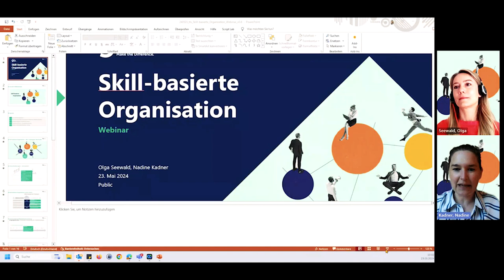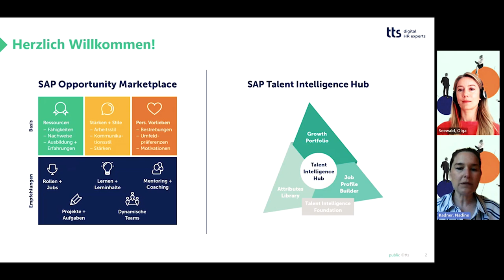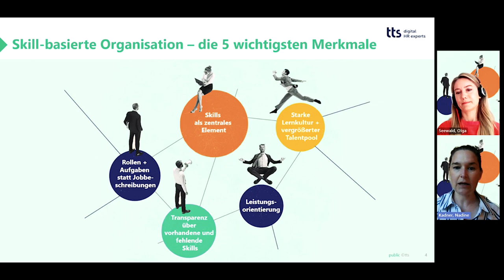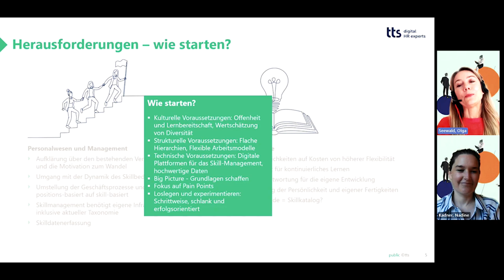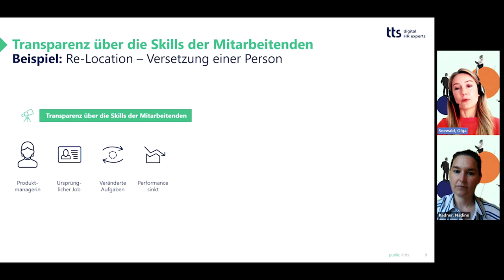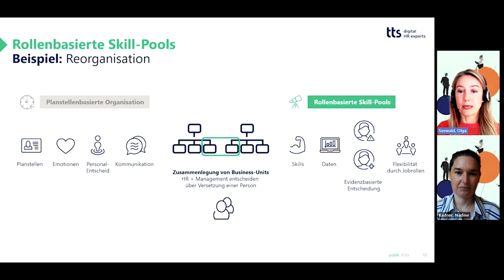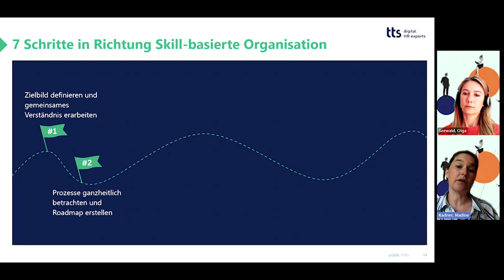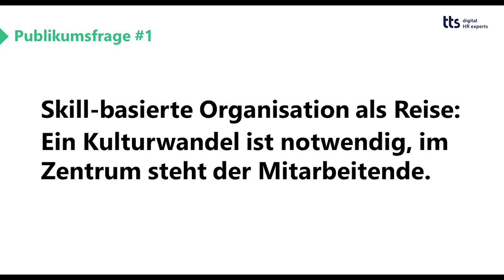Webinar: Skill-basierte Organisation - Konzepte, Tools, Umsetzung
Konzepte, Tools und Umsetzung: Entdecken Sie die Skill-basierte Organisation in der Praxis.

Recording for the Webinar "Skill-basierte Organisation: Konzepte, Tools, Umsetzung" by the tts digital HR experts.

Chapters:
0:00 Intro
0:03 Begrüßung & Vorstellung
0:51 Rückblick Webinar-Serie Talent Management
01:51 Konzept: Skill-Framework
06:30 Konzept: Skill-basierte Organisation
06:46 Agenda

08:37 5 Merkmale Skill-basierter Organisationen
12:38 Die Herausforderungen: Wie starten?
19:07 Aktuelle Talent Management Strategien
21:18 Herausforderung 1 "Kontinuierliche Mitarbeiterentwicklung"
23:47 Herausforderung 2 "Re-Location"
26:13 Herausforderung 3 "Dynamische Teams"
28:14 Herausforderung 4 "Reorganisation"
31:02 Herausforderung 5 "Nachfolgeplanung"
35:02 Roadmap: 7 Schritte in Richtung Skill-basierte Organisation

41:01 Q&A
41:10 1. Publikumsfrage - Zeithorizonte bei der Implementierung?
42:12 2. Publikumsfrage - Skill-basierte Organisation als Reise